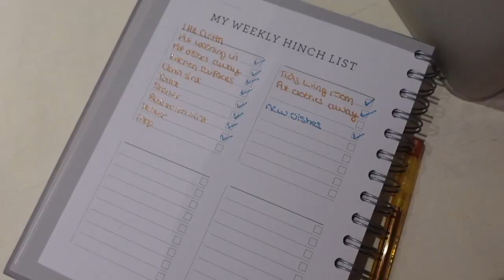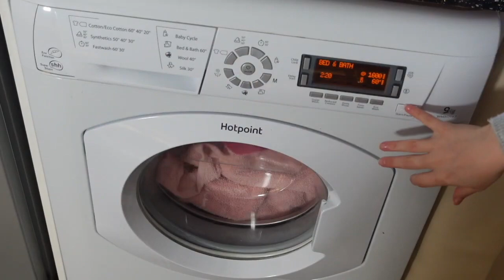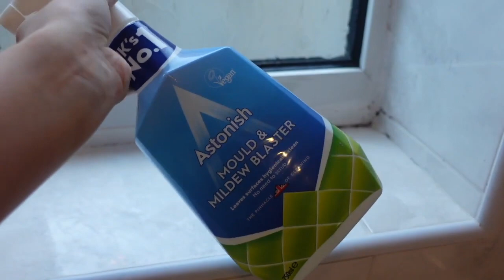Ultimate cleaning motivation for 2022 - extreme deep cleaning marathon clean with me part 1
Ultimate cleaning motivation 2022. Extreme clean with me 2022. I hope you enjoy this deep cleaning marathon and it inspires to clean along with me.